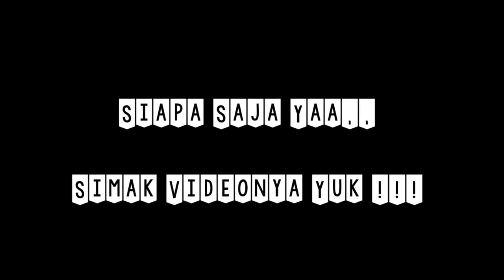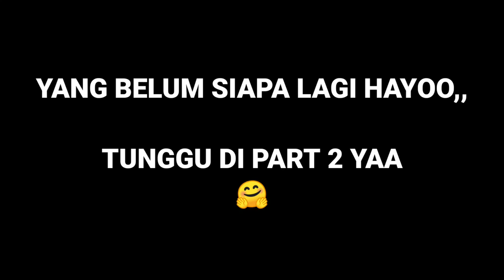TRANSFORMASI 17 VOKALIS BAND INDONESIA (DULU & SEKARANG) - ANDHIKA KANGEN BAND JUGA ADA LHO 🤗